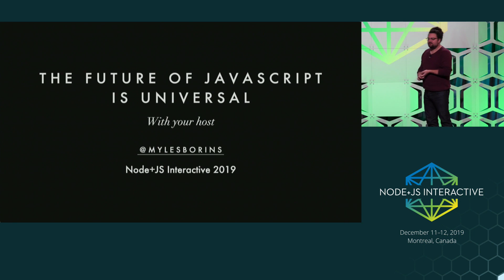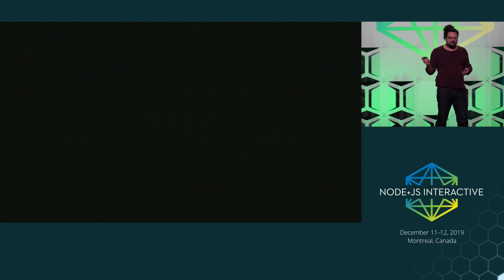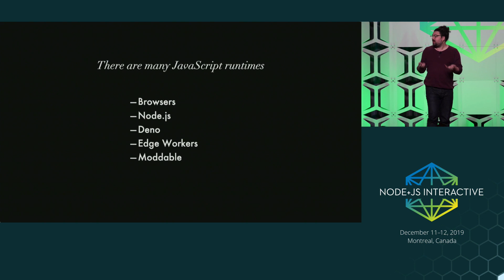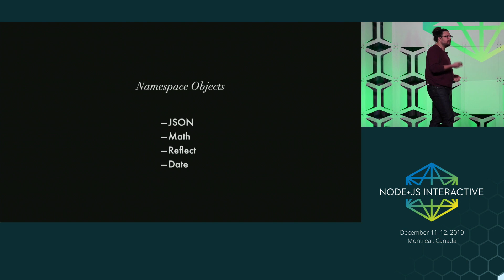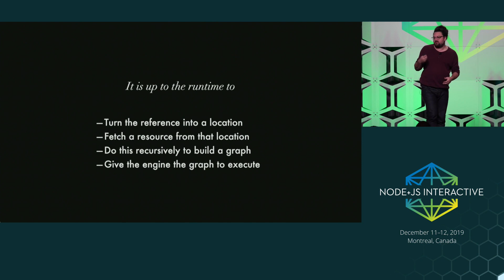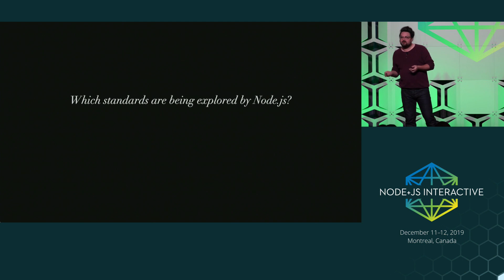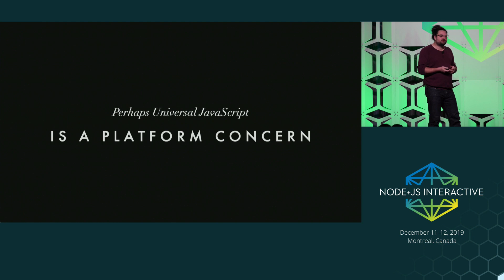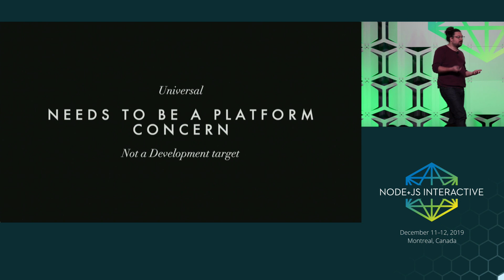Keynote: The Future of JavaScript is Universal - Myles Borins, Developer Advocate, Google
Myles Borins
Developer Advocate, Google
Myles Borins is a developer, musician, artist, and maker They work for Google as a developer advocate serving the JavaScript ecosystem Myles cares about the open web and healthy communities